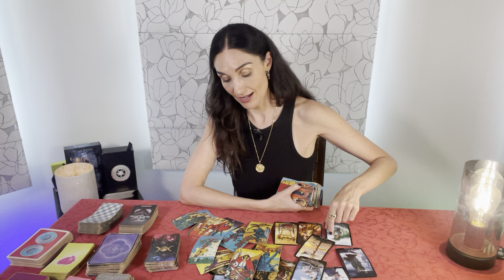SAGITTARIUS They brought difficult lessons & challenged u to grow! Spreading your wings Mar15-31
This is a LOVE tarot reading for Sagittarius Sun, Moon, Rising and Venus. Forecast for the period Mar 15th til 31st. This is a reading channeled for a general group and may not resonate for everyone.